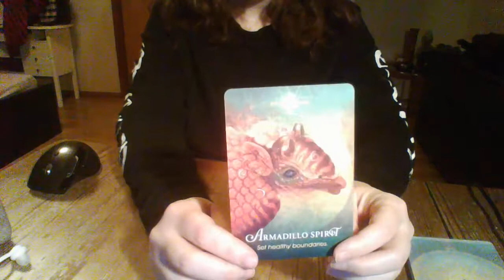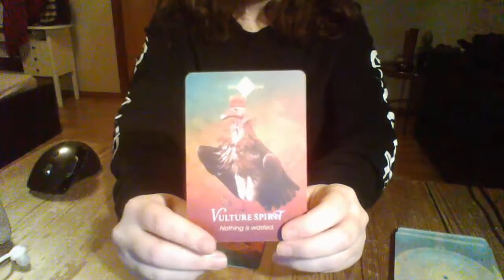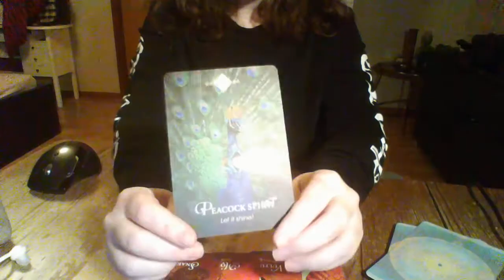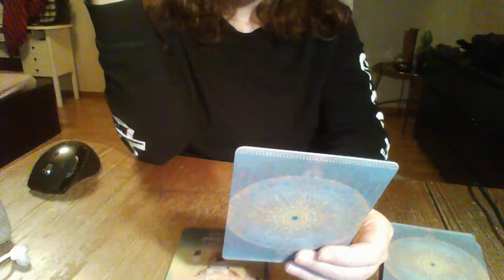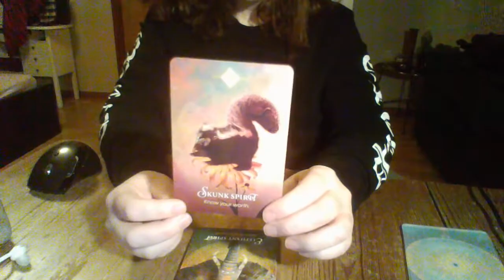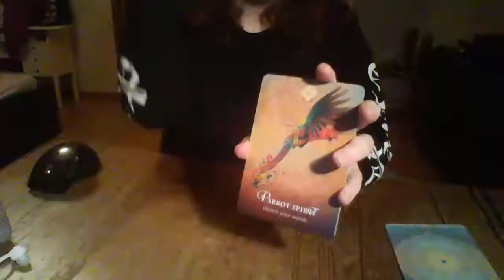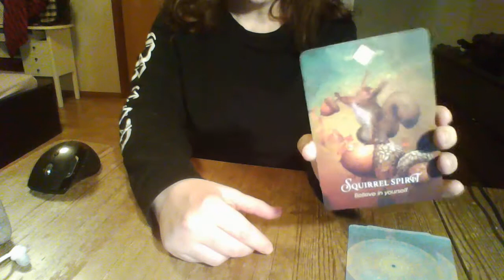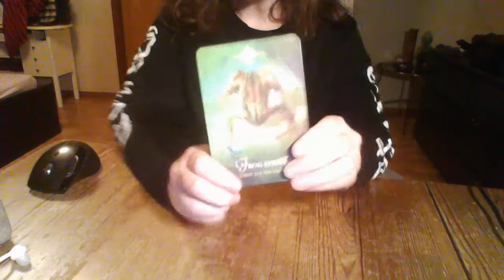TF- DAY 4 ANIMAL SIGNS PART 4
In this presentation I used The Spirit Animal Oracle